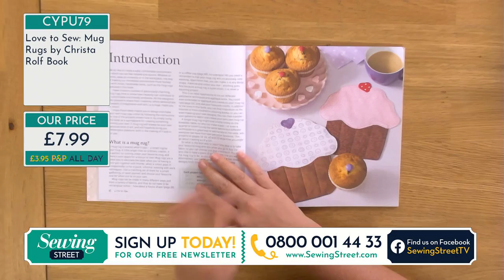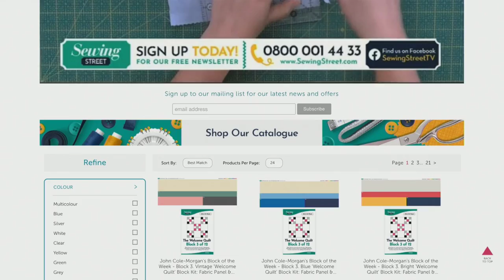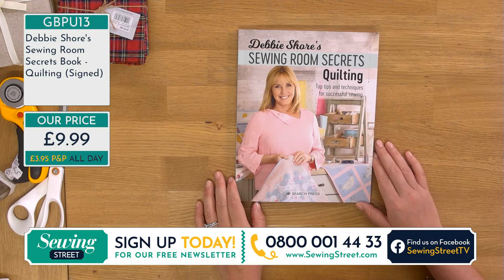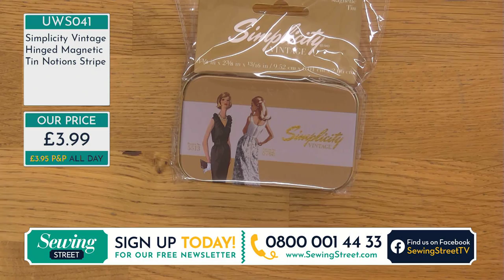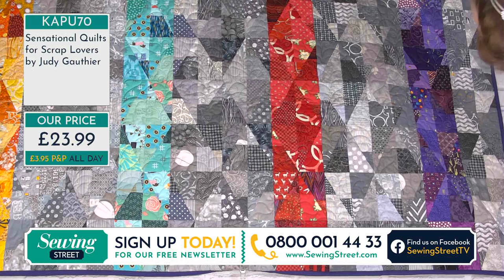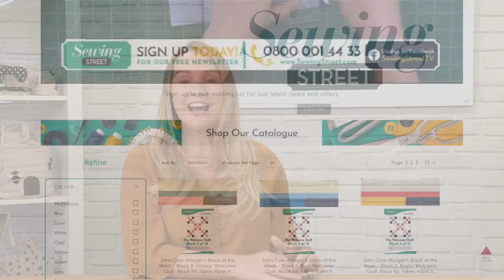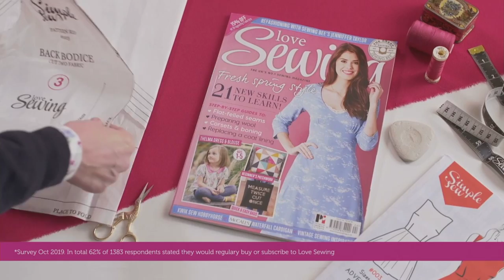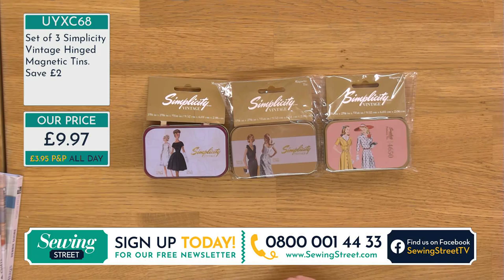Sewing Street - 18/08/2020 - Mug Rugs and Precious Metals Quilt with Vix